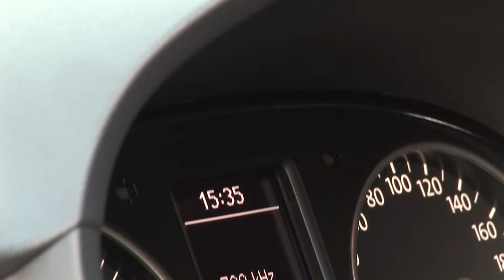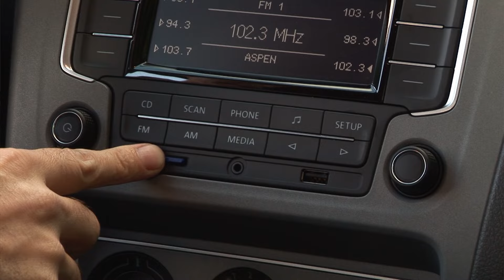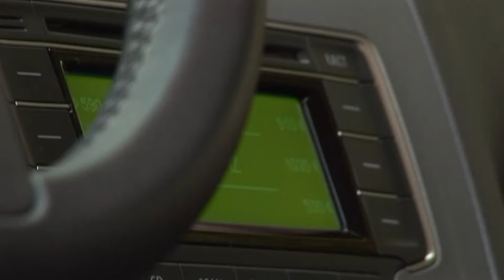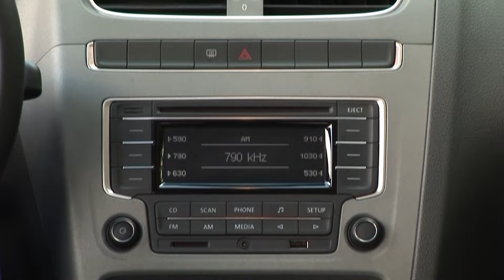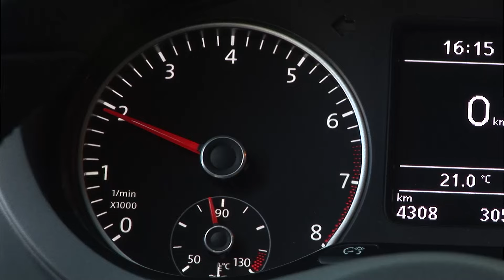VW Suran Highline manual - Test - Matías Antico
Probamos el clásico familiar nacional, esta vez con caja manual. Espacio y versatilidad en un producto sin secretos.